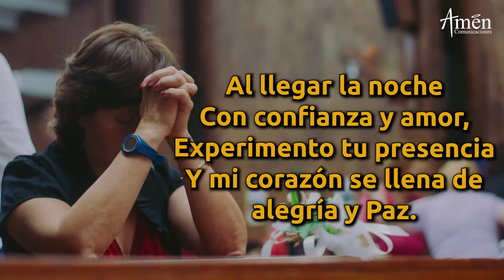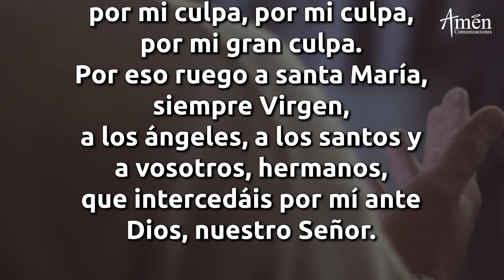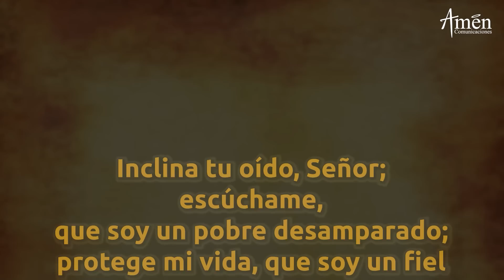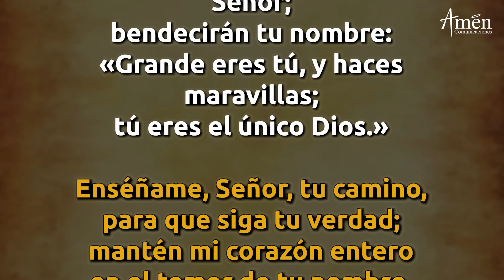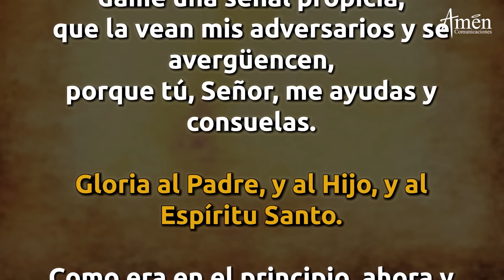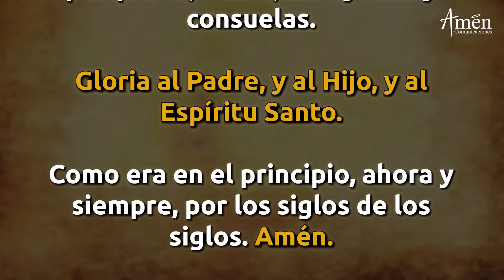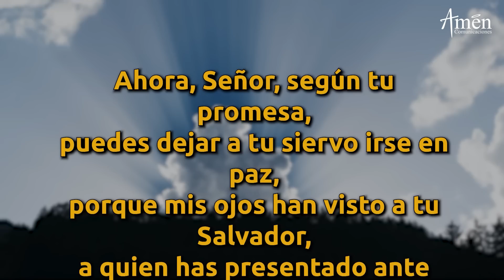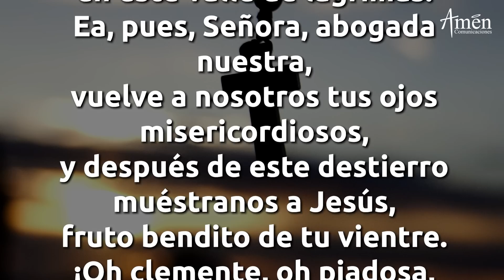Oración De La Noche Lunes 18 Enero 2021 Padre Carlos Yepes. Completas